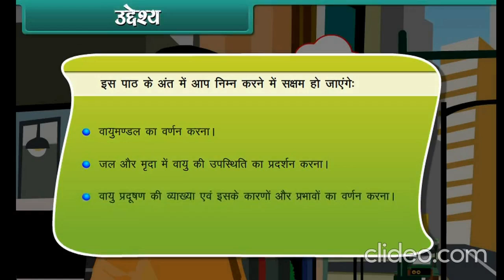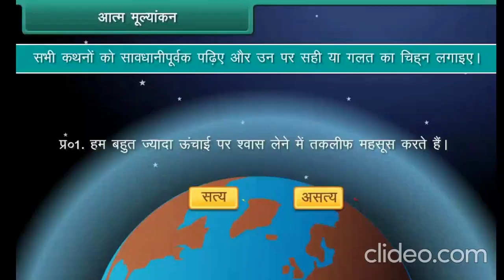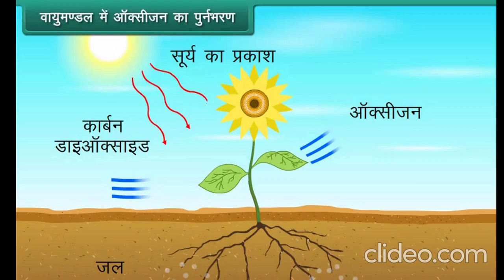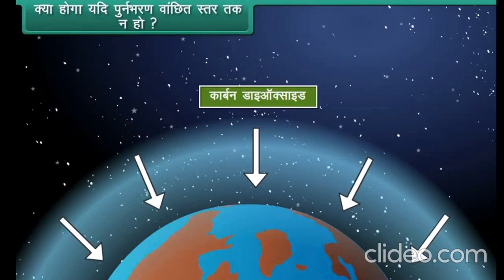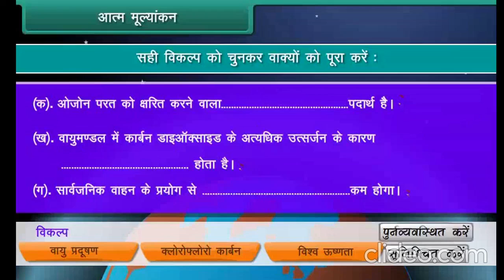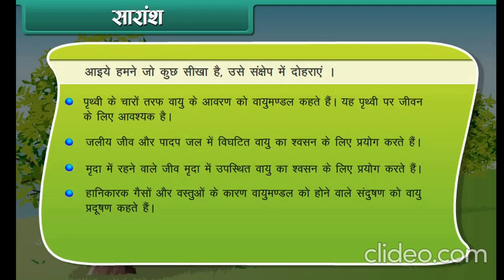Class 6th Science Air and its Pollution